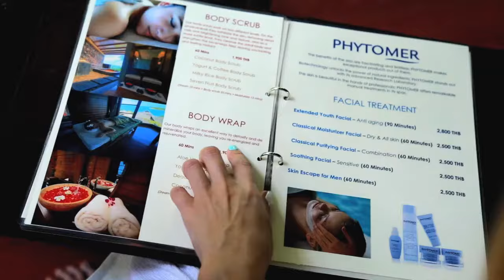Nora Buri Resort & Spa Part 1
General Information of the Resort